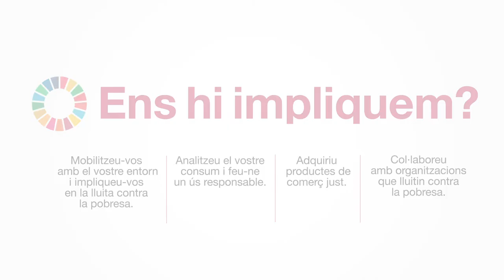1. Fi de la pobresa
Aquest ODS ens commina a erradicar la pobresa extrema i reduir la proporció de persones de totes les edats que viuen en la pobresa garantint un accés universal a recursos i a serveis bàsics com l’habitatge, l’energia, l’assistència sanitària o les tecnologies, així com també fomentar la resiliència de les persones pobres i vulnerables davant les situacions de crisi o desastres.